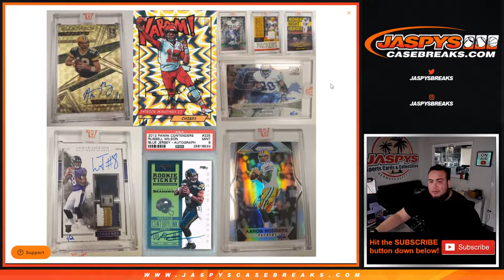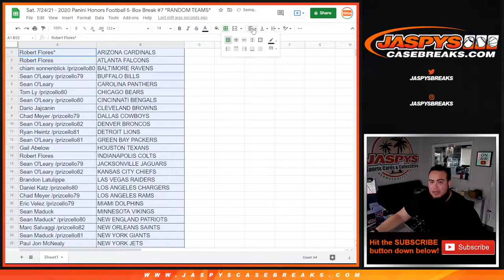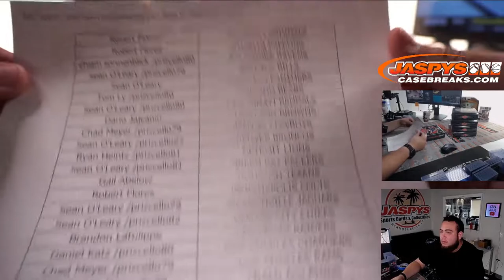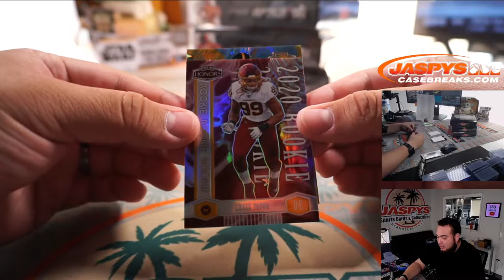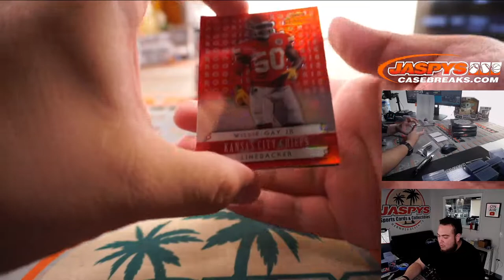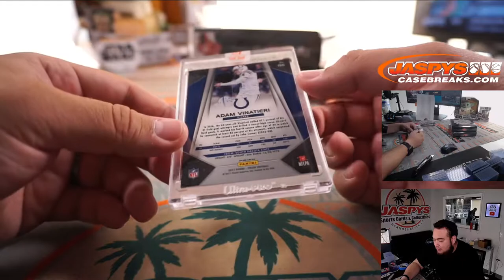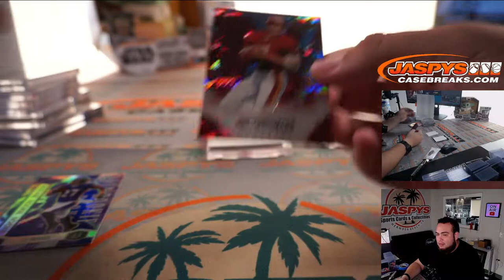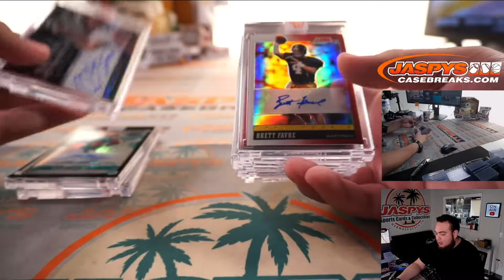Sat. 7/24/21 - 2020 Panini Honors Football 5-Box Break #7 *RANDOM TEAMS*